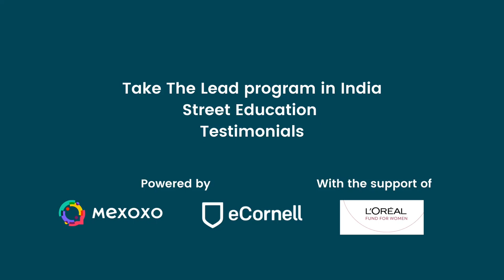Transformative Experiences with Street Education Program in India | Mexoxo x RSKS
Listen to the heartfelt testimonials of women from Liri Ka Badiya and Naya Bad Ganv in India as they share their life-changing experiences with Mexoxo and Rajasthan Samgrah Kalyan Sansthan's (RSKS) Street Education Program.

In this powerful video, women from rural India open up about how the Take the Lead Program has empowered them to break barriers, embrace entrepreneurship, and become leaders in their communities. From gaining essential financial literacy skills to honing their entrepreneurial spirit, these testimonies reflect the profound impact of street education on their lives.

The Take the Lead program by Mexoxo is geared towards individuals aged 18 years and above with proficient English skills and offers a free solid foundation for embarking on a professional career with a sustainable living wage. In collaboration with eCornell University and bolstered by support from the L'oreal Fund for Women, this program stands as a testament to the transformative power of education and collective action in fostering inclusive prosperity and opportunity.